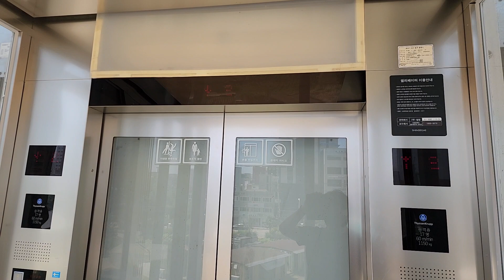경기도 의정부시 평화로 525 (의정부동) 신세계백화점의정부점 나머지구간 7 티센크루프엘리베이터 탑사기 (1/화질개선 재촬영)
이 엘리베이터는 지상층만 운행합니다.